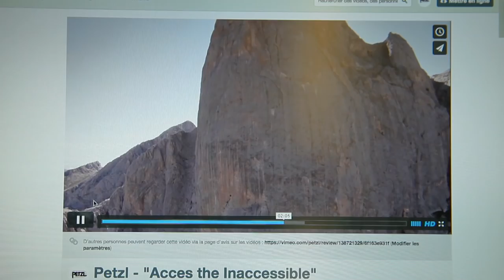We Are Petzl Access the Inaccessible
"Petzl's mission is to create innovative solutions, tools or services, that help people progress in vertical or dark environments. Our goal is to continuously strengthen our expertise in these two areas. Its reason for being resides in the idea of "accessing the inaccessible", a notion that lies at the heart of daily life for vertical and rope access professionals. This determination means a constant search for solutions to your needs in terms of performance, ergonomics, comfort and reliability. Your needs in the field are the first consideration in our approach to design and manufacturing. This is the way we have worked for forty years."

-- Paul Petzl - President, CEO

0:08 - Fernand Petzl explores the caves with the mast
0:19 - Caving expedition in Papua New Guinea
0:41 - Hang Soon Dong cave in Vietnam
0:50 - Pylonists in Switzerland
0:53 - Nina Caprez & Cedric Lachat in Orbayu, Spain
1:07 - The Chartrain Dam, France
1:10 - Vanessa François in Yosemite, USA
1:20 - Ueli Steck, speed ascent of Matterhorn & Eiger
1:24 - Offshore wind turbines in London Array, Great Britain
1:47 - PGHM rescue team in Chamonix, France
2:17 - Sophie Lavaud, the summit of Everest, Nepal
2:20 - Sean Villanueva in Patagonian Cathedral, Argentina
2:30 - Tower erector, USA
2:50 - Lionel Daudet, summit of Mt-Blanc, France
2:53 - Erwan LeLann & Martial Dumas in Greenland
3:02 - Jeff Lowe in Alaska, USA